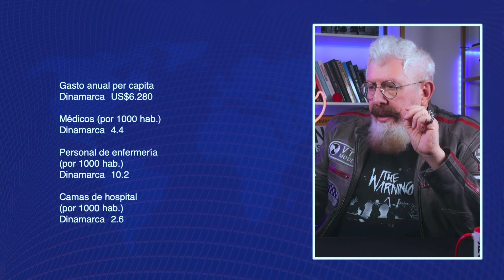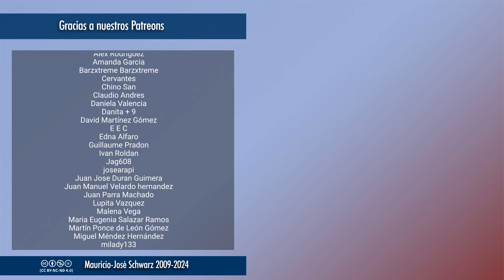Revista - Las cifras prueban que la reiterada promesa de salud de AMLO es un desvergonzado embuste